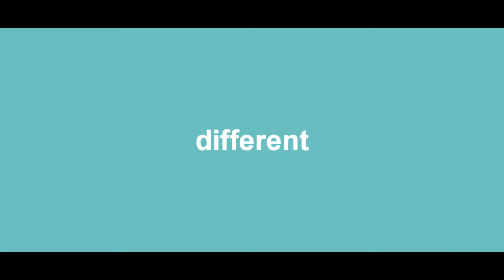Candy crush level 12 2017